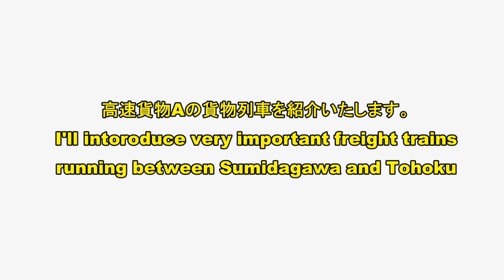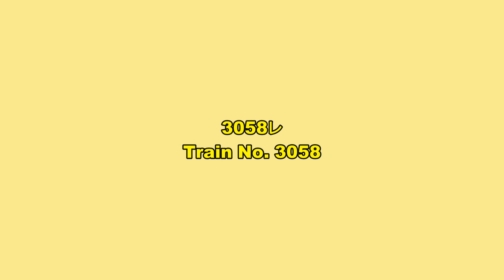隅田川のエース Class Aの高速貨物列車達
北国への玄関口のJR貨物隅田川駅を発着する隅田川高速貨物列車達を紹介いたします。隅田川のエースたちの登場です。

登場する機関車
EH500　金太郎

登場する貨物列車
3050レ、3052レ、3053レ、3054レ、3055レ、3056レ、3058レ